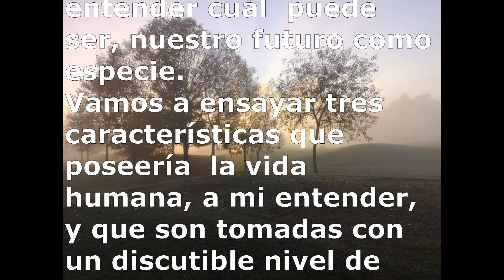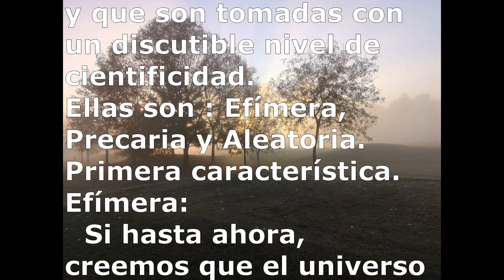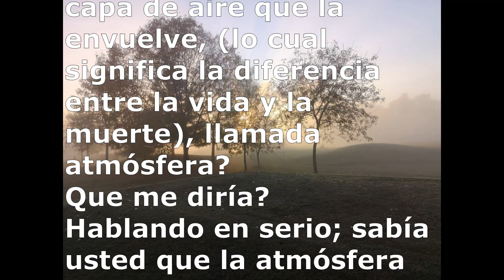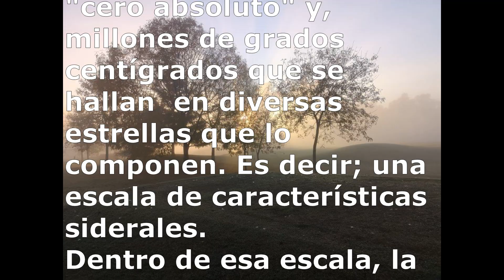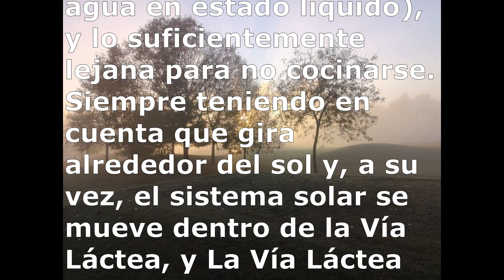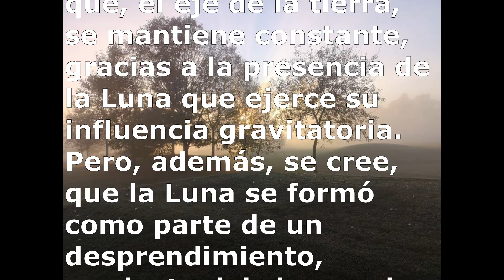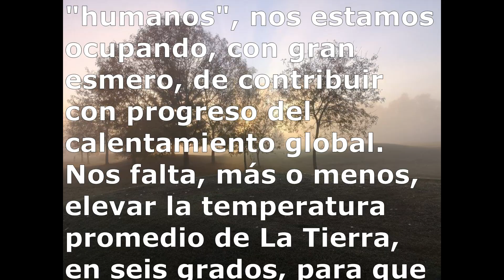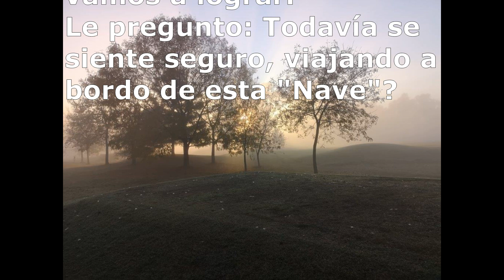Poniendo en contexto nuestra existencia.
Fragmento extraído del ensayo "Tenemos el privilegio de morir?" de Claudio Clausi.